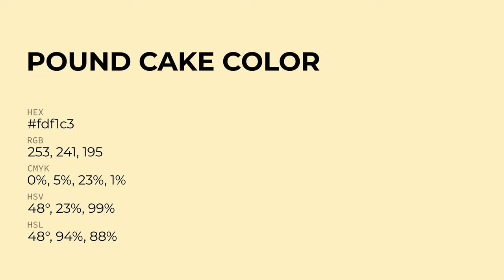Pound Cake color fdf1c3 hex Cool Yellow color fdf1c3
What color is Pound Cake ? fdf1c3 hex, Cool Yellow color fdf1c3

Hex fdf1c3 Color Code is also known as Pound Cake color

Hex fdf1c3 Color code in RGB color code model is created after adding 99.22% red color, 94.51% green color and 76.47% blue color.
Hex fdf1c3 Color code in CMYK color (process color) code model is generated after subtraction of 0% cyan, 05% magenta, 23% yellow, 01% black.